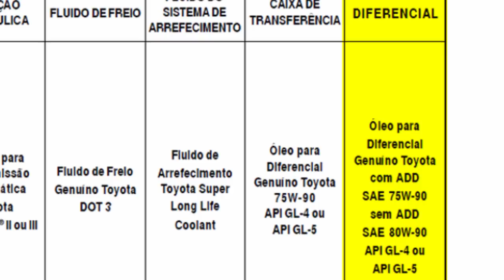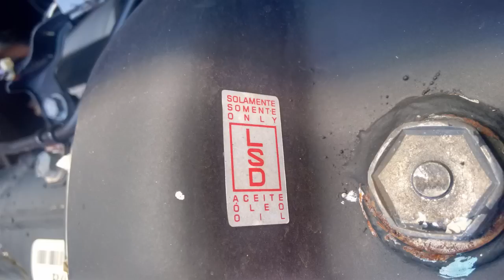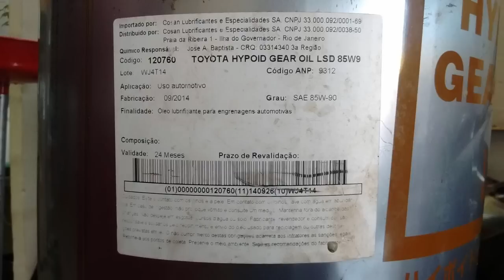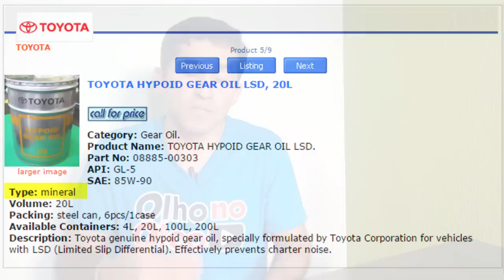Óleo para Diferencial Convencional e Autoblocante da Hilux - Toyota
Óleo para Diferencial Convencional e Autoblocante da Hilux
Assista neste vídeo as recomendações da Toyota para esta aplicação.